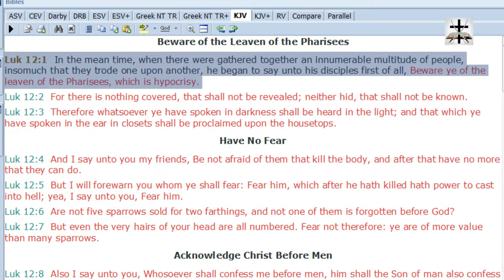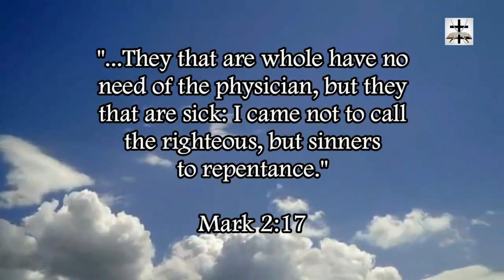Accountable KJV's Hypocrisy On My Reaction To JT Does' Lies & Railing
Exposing Accountable KJV (Brad the Blasphemer) and his complete hypocrisy regarding my reaction, as well as his own, to the lies and railing of Jacob Thompson (aka, the leech minister of Dr. Peter Ruckman).

Aaron Deerin describes the abuse and manipulation Accountable KJV inflicted on him